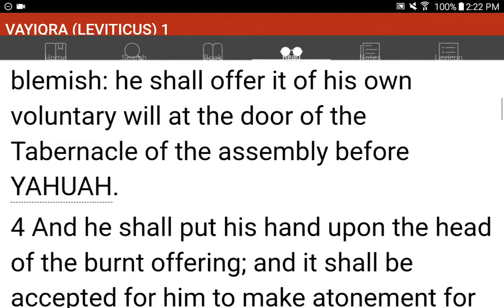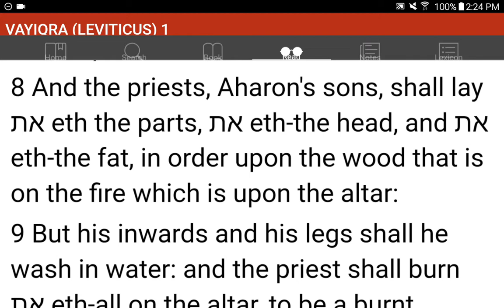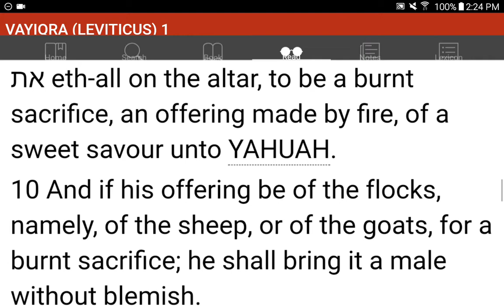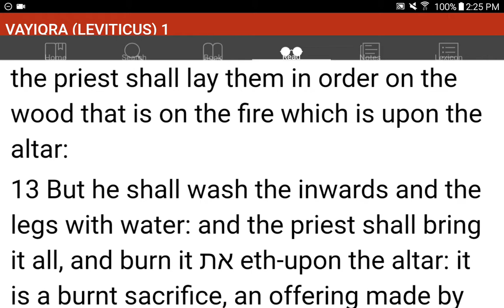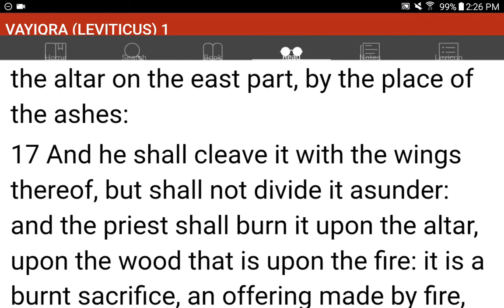💜h?™ "What's the MOST HELPFUL & SIMPLEST WAY that WORKS?"™ GIVE 1P/Month NOW! GCash